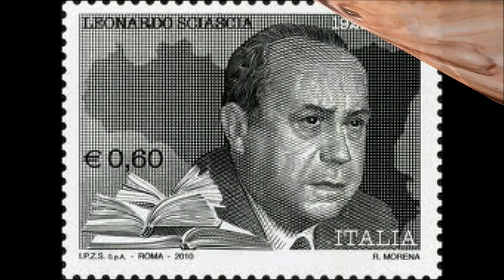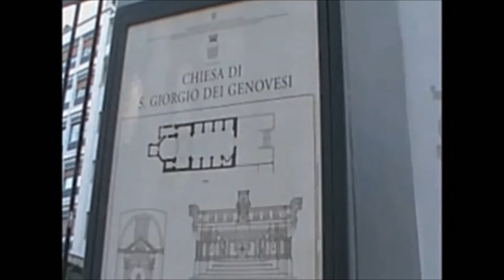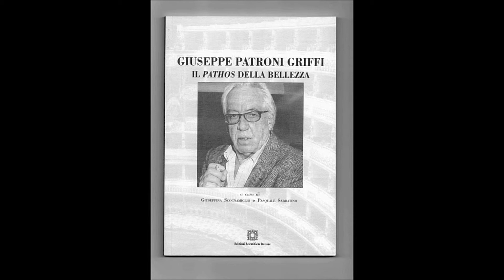KAIROS - TEATROCULT Foyer - L'angolo del teatro - Gli spettacoli in programmazione nel Dicembre 2013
Gli Eventi Teatrali del mese di Dicembre 2013